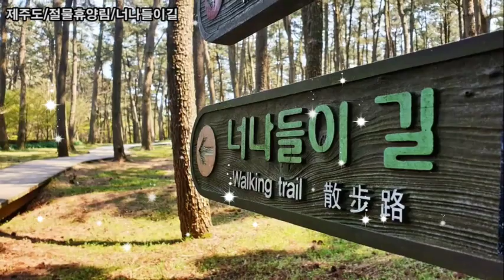여름엔 일터에서 찌든 피로 절물자연휴양림 숲속 고요한 산책길 "너 나들이길"에서 힐링하세요. 여름에 최적의 전구간 숲속 그늘 힐링 트레킹 코스 강추합니다.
여름엔 일터에서 찌든 피로 절물자연휴양림 숲속 고요한 산책길
너 나들이길에서 힐링하세요.
여름에 최적의 전구간 숲속 그늘 힐링 트레킹 코스 강추합니다.
울창한 숲 맑은 공기
3Km 계단없이 경사로 구성 유모차 휠체어등 누구나 이용가능